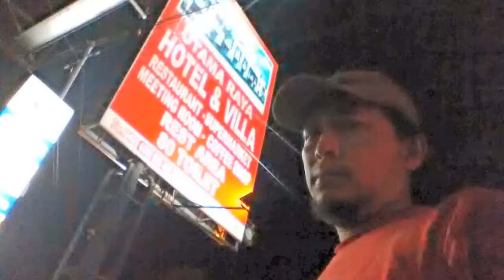Rangkaian Kegiatan Family Sikumbang Surabaya Bali Jakarta Batam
Selamat menonton share bagi ke Facebook masing masing